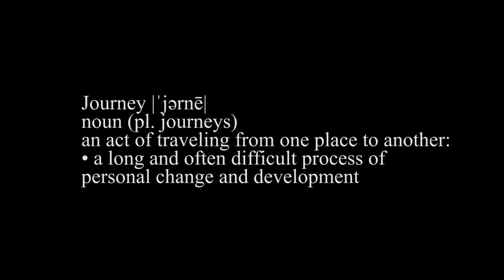Ole Miss vs Boise State 2014 Official Team Hype Video